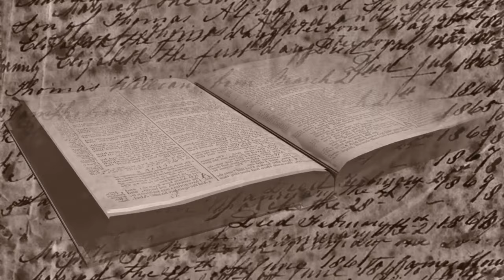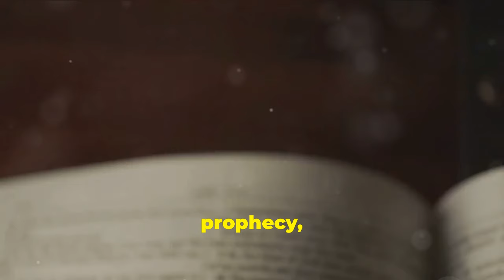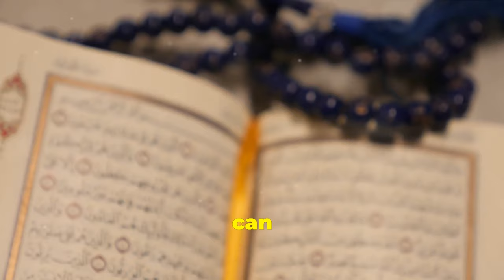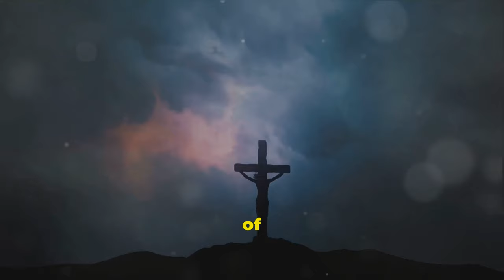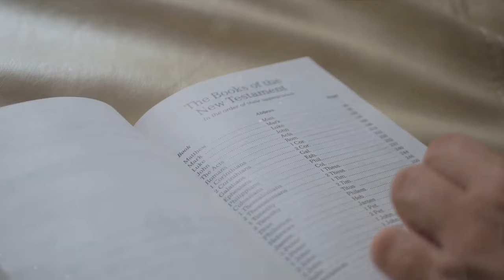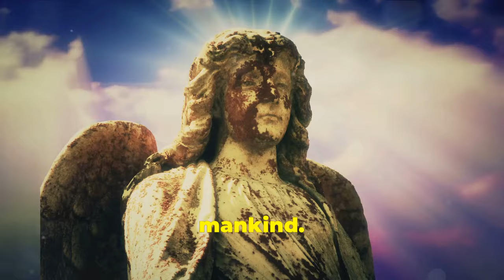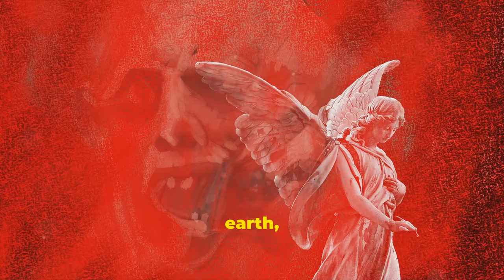🕊Unveiling the Mystery: - The Four Angels of Revelation🧌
OUTLINE:
00:00:00
Setting the Stage
00:00:52
The Angels Unveiled
00:01:40
Angels as Metaphors
00:02:26
The Euphrates in Prophecy
00:03:13
Diverse Viewpoints
00:04:05
Implications for Today
00:04:50
Other Religious Texts
00:05:34
A Modern Interpretation
00:06:20
The Legacy of the Four Angels
00:07:07
Appendices and References
00:07:54
The Horsemen of Revelation

Romans 10:9-10
 9 because if you confess with your mouth that Jesus is Lord and believe God raised him from the dead, you will be saved. 10 For with the heart one believes and thus has righteousness, and with the mouth, one confesses and thus has salvation